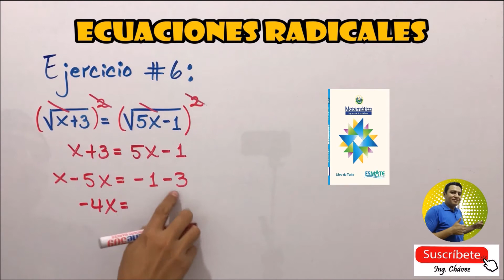👨‍🏫👏 ECUACIONES RADICALES - Ejercicio #6 ​​👌​​👀​​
ESMATE SEGUNDO AÑO DE BACHILLERATO | LECCIÓN 1.3

👨‍🎓​✍️ Sexto ejercicio sobre este tema, resuelto de manera muy sencilla y comprensible. Espero aprendas muy fácilmente. 👊​​​🥇